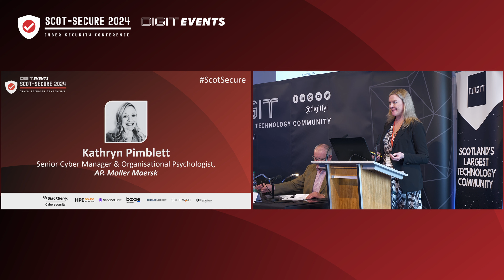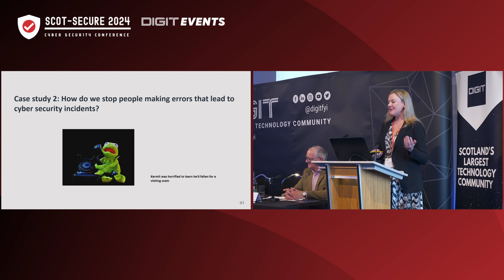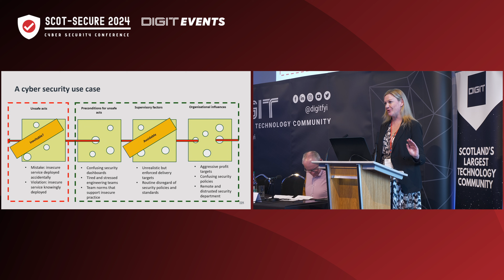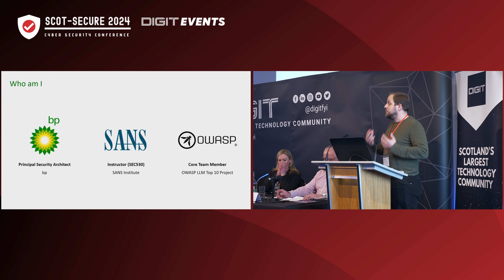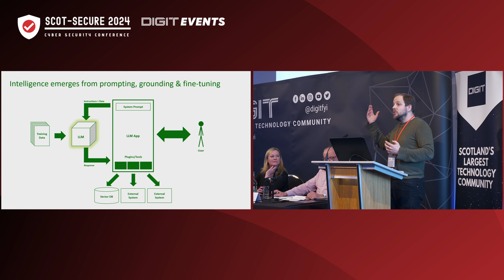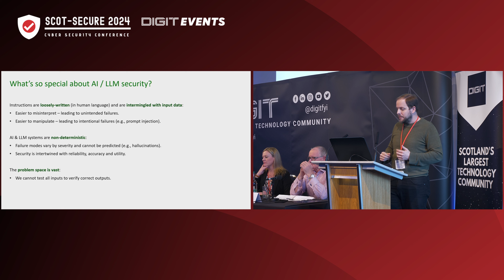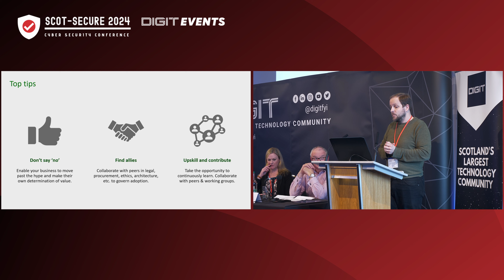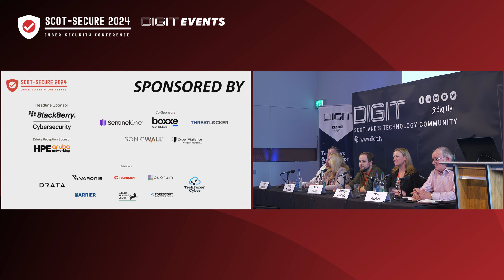DIGIT Scot Secure 2024 | Session 3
SESSION 3
The afternoon session will focus on mitigating risk in two of the most challenging areas that are currently facing security practitioners. Whilst the importance of the human factor is clear, too often advice and process fails to address the root cause. We will look at how we can change that by applying the knowledge base from human science to move the needle on risk. Proactive security is equally difficult when it comes to threats posed by emerging technology. As organisations scramble to leverage the benefits from the new wave of LLMs and AI, we will consider how security leaders can begin to quantify, communicate, and respond to the risks.

Facts Not Fluff: A Practical Guide to Applying Psychology to Enhance Security and Mitigate Risk
- Whether you consider people to be the weakest link or biggest opportunity in cyber security, most practitioners would agree that any approach that fails to take account of the human factor is unlikely to succeed
- But what does this mean in practice? How do we utilise the human science knowledge base to move beyond blame and/or platitudes towards practical guidance and risk reduction?
- Drawing upon 20 years of experience working at the intersection of human behaviour and technology to outline how we can translate theory to practice, and practice to results
- Drawing on real-world use cases, I hope to show you that we can apply existing knowledge about human behaviour to enhance our security posture. I also hope to convince you that putting people at the heart of your security strategy is not just the nice thing to do, it’s the effective thing to do

Kathryn Pimblett, Senior Cyber Manager & Organisational Psychologist, AP. Moller Maersk

LLMs: Securing the Unknowable
- No security team wants to be seen as the Department of ‘No’, especially when faced with peak hype over the potential benefits of Generative AI and LLMs
- But how can we secure something which is so complex it’s impossible to understand and verify?
- Highlighting the unique and surprising risks of LLM-powered systems
- Some pragmatic approaches and frameworks that security leaders can leverage to empower their business teams to explore Generative AI safely.

Andy Smith, Principal Security Architect, BP & Security Instructor, SANS Institute